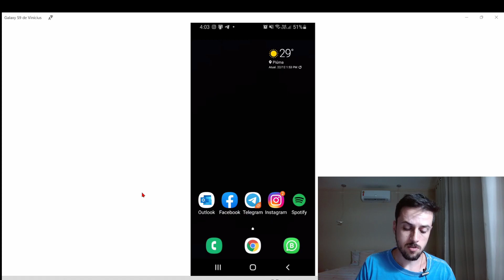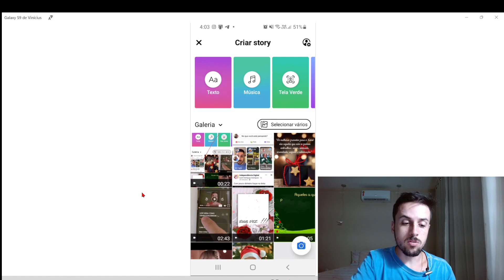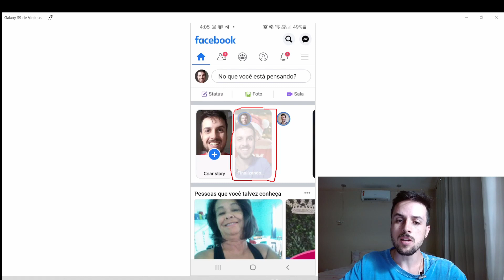Você já conhecia essa funcionalidade incrível do Facebook?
Essa função do Facebook deixa suas fotos muito legais, você pode simular que está tirando a foto de uma praia ou de algum outro país. O melhor de tudo é que você consegue fazer isso mesmo sendo iniciante.